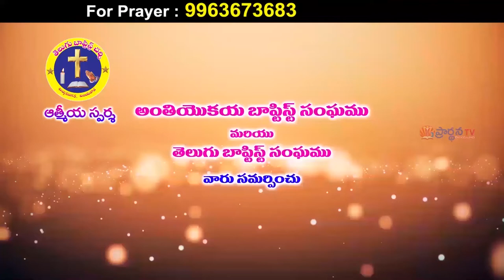pas Krupakar garu 27 11 2021